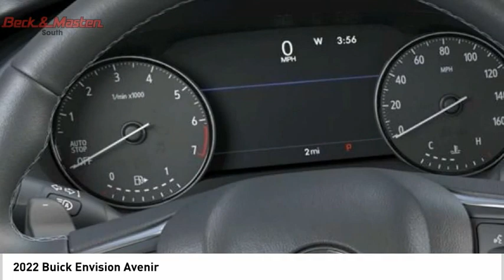2022 Buick Envision D121571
2022 Buick Envision Avenir

The backup sensor, ventilated seats, push button start, parking assistance, Bluetooth, a navigation system, braking assist, dual climate control, stability control, and traction control of this 2022 Buick Envision Avenir make this vehicle a true standout.  We're offering a great deal on this one at $45,280.  Be sure of your safety with a crash test rating of 5 out of 5 stars.  For a good-looking vehicle from the inside out, this crossover features a classic garnet exterior along with an ebony sts/perf lthr interior.  A touch screen so fun to use, it makes the passenger seat as thrilling as the drivers seat.  Do more than just drive: Bluetooth capability provides wireless access for all your electronic devices.  Youve never felt anything more comfortable than leather seats.  This vehicle comes equipped with a navigation system, so you'll never get lost again!  You won't believe your ears! Enjoy clear, rich quality with the premium sound system.  Park with ease using the parking sensors.  Interested? Call today and take it for a spin!